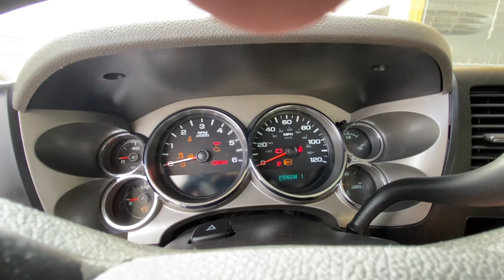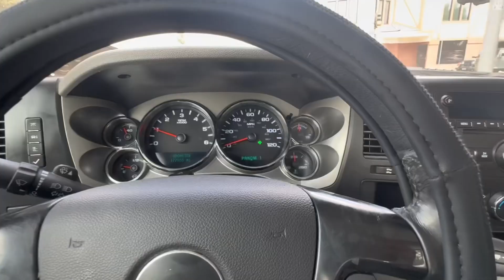SOLD SOLD SOLD 2014 CHEVY 2500 UTILITY TRUCK